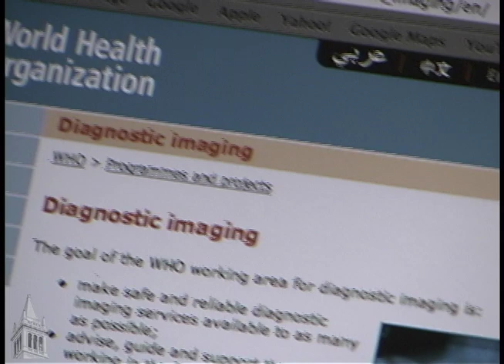Engineers Harness Cell Phones for Medical Imaging, 4/29/08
Boris Rubinsky, professor of mechanical engineering, tells how his team conceived and developed a new device that uses cellphones to make medical imaging much cheaper and more accessible to the poor.
(2:30 min.) Video produced by Roxanne Makasdjian/Media Relation